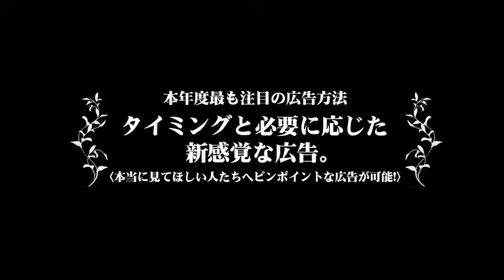ﾎｽﾄCM広告解禁！レギュラー番組もまだまだ募集中！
NIGHTTube
Webサイト

address：東京都新宿区歌舞伎町１－１１－５　長谷川ビル１F